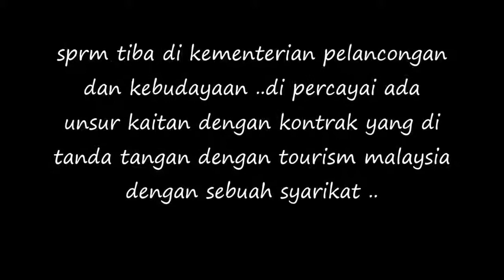Nazri Aziz Pulak Di Siasat SPRM !